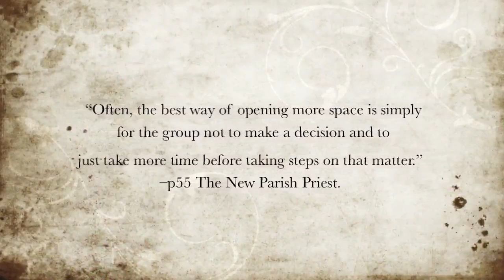Reflections of Brian Bainbridge Part 4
Brian Bainbridge chats to Andrew Rixon about the turning points in his life. March 2009.